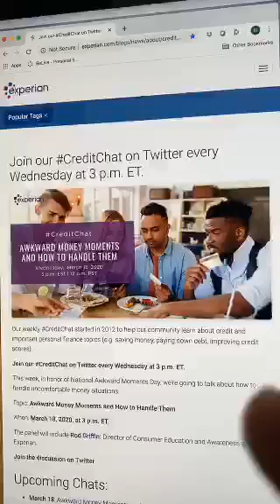What is the easiest and safest way to improve your credit? Credit Q&A w/ Rod Griffin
Rod Griffin is Experian's Sr. Director of Consumer Education. In this credit Q&A from Periscope, which took place March 17, 2020, Rod answered 14 questions around credit. You can view the time stamped questions below:

2:50 As the stocks fall, will it affect our lenders? Will it affect our interest rates?
3:37 Will our credit cards limit what we can buy?
7:56 I have under $8k in debt, but with student loans it may grow.
9:50 When was the first credit report sent to a customer?
16:03 If I make a purchase with a credit card and pay it off within 3 days, will I be charged interest?
17: 38 My brother filed for bankruptcy twice. Is there a limit?
18:48 How does CBR look at a settlement on a charge off account/ if you settle will it increase your credit score?
20:40 My student loans were reported late in error and it lowered my score. Could Experian fix that?
22:42 I have no credit, what should I do?
26:26 What is the easiest and safest way to improve your credit?
28:53 Is it a good idea to refinance my house to pay off credit card debt?
32:00 Can a credit card company reduce your credit limit though you’re never late?
39:00 What about Chapter 13? How to recover after Chapter 13.

Rod Griffin hosts credit Q&As on Periscope every Tuesday and Thursday at 11:30 a.m. PT/2:30p.m. ET. Do you have credit questions? Follow us on Periscope to ask Rod

You can also Tune into our live broadcasts every Friday on Facebook